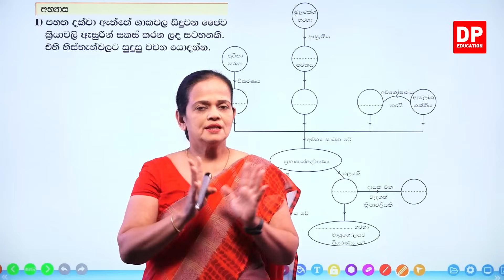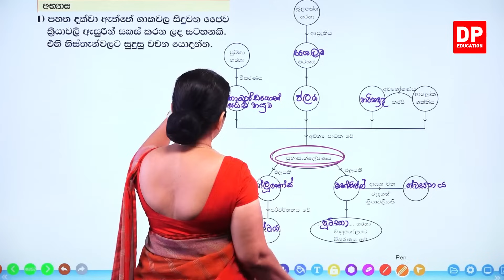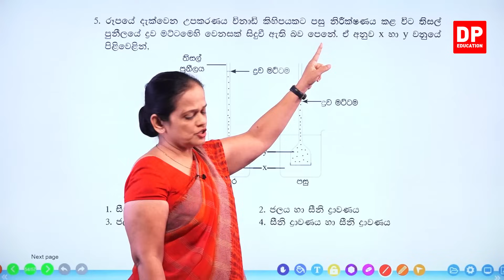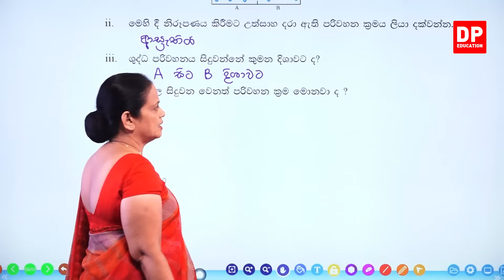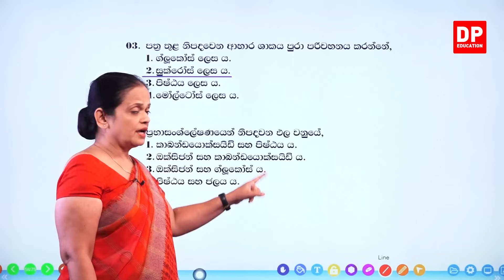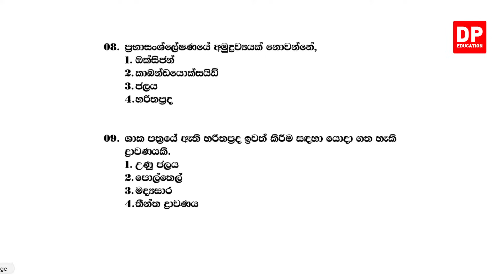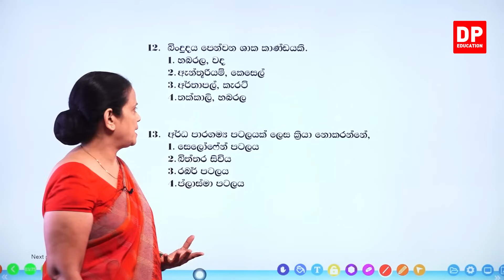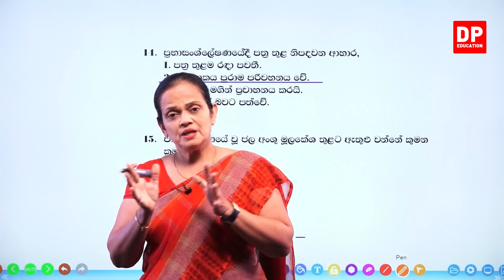11 වන පාඩම ( ශාක වල ප්‍රධාන ජෛව ක්‍රියාවලි - 07 කොටස) | 8 වන ශ්‍රේණිය විද්‍යාව